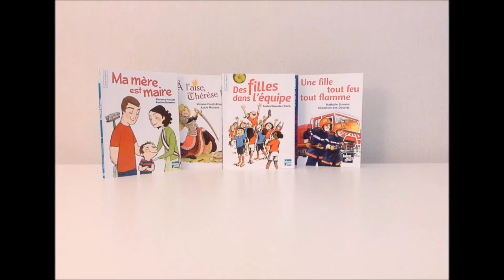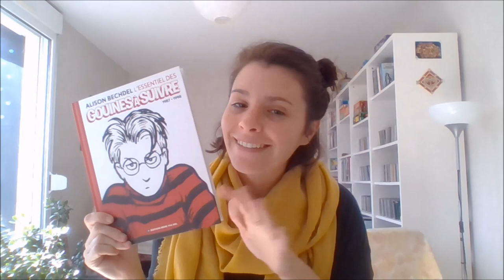L'essentiel des gouines à suivre. A Bechdel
"L'auteure de Fun Home et de C'est toi, ma maman ? a réalisé entre 1983 et 2008 plus de 500 strips mettant en scène une pléiade de personnages (dont elle-même) et traitant, entre autres, du thème de l'homosexualité féminine. Alison Bechdel, plebiscitée dans le monde entier pour la qualité de son écriture et recompensée par de nombreux prix, y dépeint tout un pan de la contre-culture américaine de ces trentes dernières années en mixant humour, révolte, réflexion et émotion. Réunies aux états-unis sous le nom Dykes to Watch Out for, ces bandes dessinées devenues cultes (vous ne connaissez pas le «Test de Bechdel» ?) se voient enfin traduites en français dans leur intégralité."